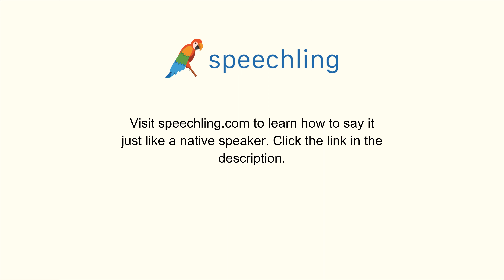韓国語で"サイズはいくつですか？"の発音の仕方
男性コーチ
사이즈는요?

女性コーチ
사이즈는요?

サイズはいくつですか？